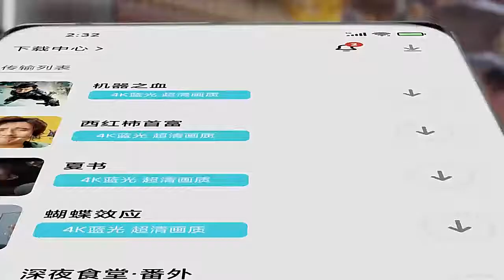ROTEADOR XIAOMI AX3000